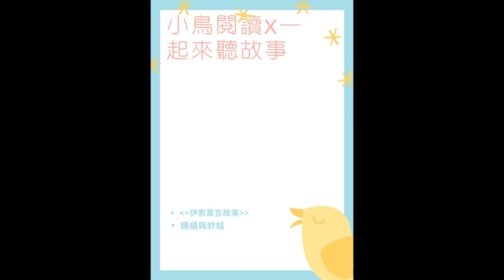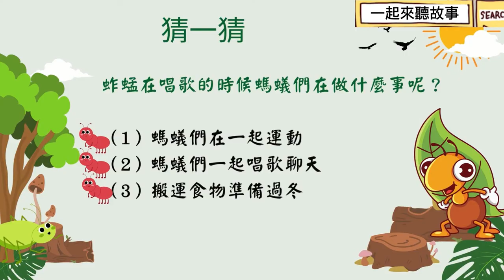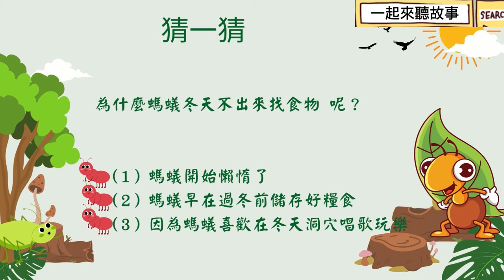《 螞蟻與蚱蜢》伊索寓言童話故事／幼兒繪本故事kid's story: The Ant and the Grasshopper（文末猜一猜）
『小鳥閱讀一起來聽故事』在spotify pocast 剛上線了
若您想要幼兒單純專注聽不看螢幕，也歡迎來小鳥頻道聽聽pocast
我會同步更新影片資訊

搜尋『小鳥閱讀Ｘ一起來聽故事』

今天來分享的是蚱蜢（蝗蟲）是10月份這幾天發現很多成群蚱蜢都蹦蹦跳跳跑出來玩耍
發想這一集有關蚱蜢故事 並且將我拍下的影片照片製作成簡單故事給孩子們認識
希望幼兒可以從大自然與身邊既有的昆蟲環境，來認識不同事物與寓意
最終期盼能給予幼兒有幫助唷
同時啟發好奇心認知聯想與閱讀能力的信心